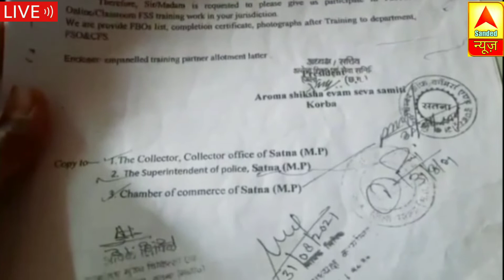Satna News: फूड अधिकारी बनकर होटल दुकानदारों से " लूट रहे 700 रूपये " !@sandedsingh7512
Hiii👇
👉I am Sandeep Singh. 🙏Welcome💐 to our YouTube channel🌹 Sanded Singh🌹.

फूड अधिकारी बताकर होटल दुकानदारों से 700 रूपये मांग रहे अरोमा कंपनी के कर्मचारी, पैसा नहीं देने पर दे रहे धमकी।

1.Hindi News Satna,
2.Satna News,
3.today news,
4.latest news,
5.Satna news video

Sanded Singh
@Sanded Singh